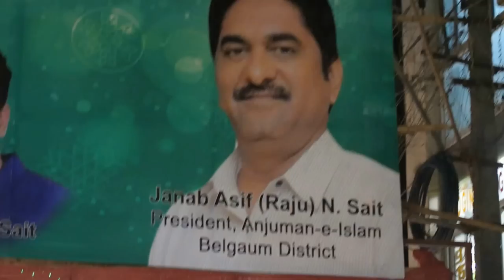ramadan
a montage of food and night bazaar during Ramadan in Belagavi Karnataka India